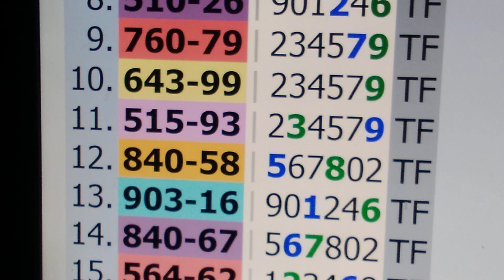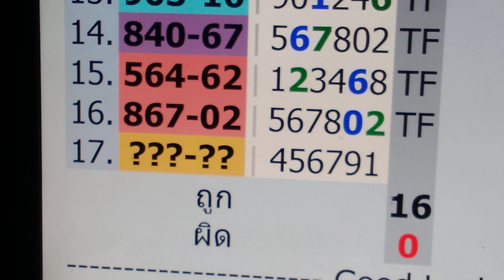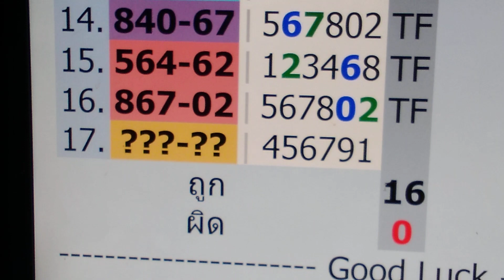สูตรหวยที่มาแรงที่สุดในยูทูบตอนนี้ื ครบล่าง งวด 17/1/19 สูตร2|full down thailottery.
1.วิชาชีพที่ใช้หากินได้ตลอดชีวิต หรือทำเป็น
2.สามารถสร้างรายได้อย่างไม่จำกัด
3.เปิดร้าน มีรายได้เป็นมรดกตกทอดได้
4.สอนการตัดผมด้วยเทคนิคขั้นสูง เป็นเร็ว
5.สอนการดูแลลูกค้า การพัฒนาฝีมือให้เก่งยิ่งชึ้น
6.ทำการสอนให้เป็นเวลา 6 เดือน พร้อมทุ่มเทให้
7.เครื่องมือให้ท่านหามาเอง
8.รับประกันได้ว่า ไม่มีคำว่าขาดทุน และได้กำไรคืน

ถ้ามีพื้นฐานมาบ้าง เรียน 3 เดือน 18,000 บาทครับ ทำงานได้แน่